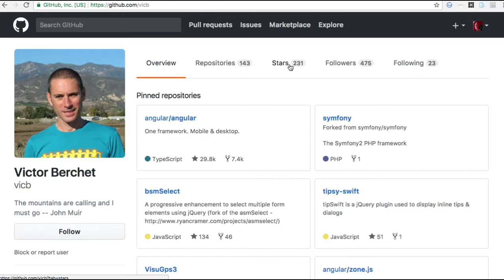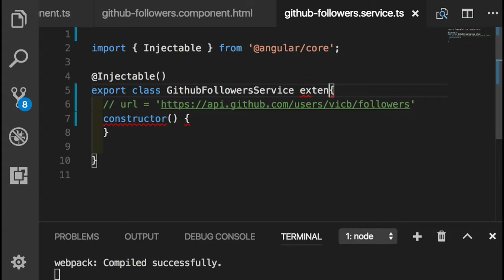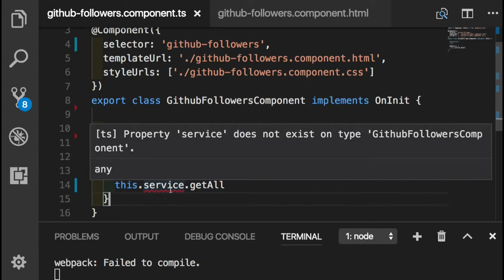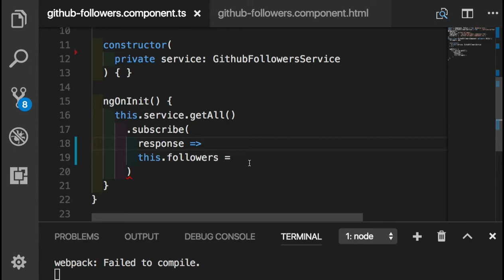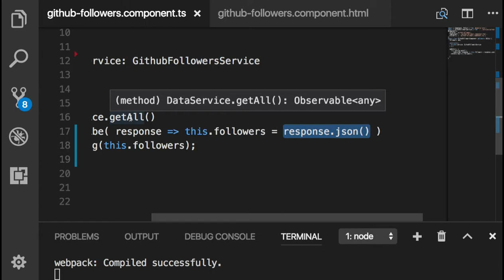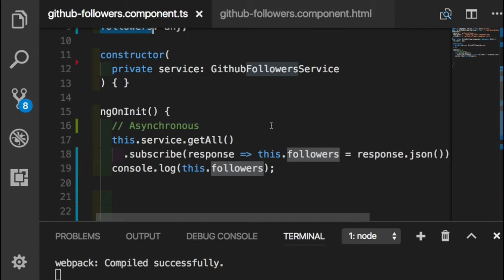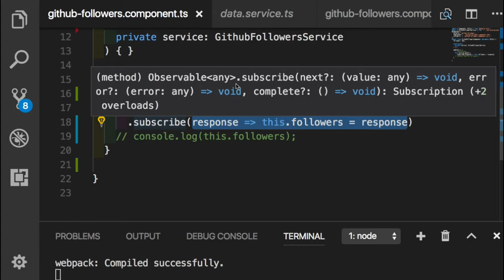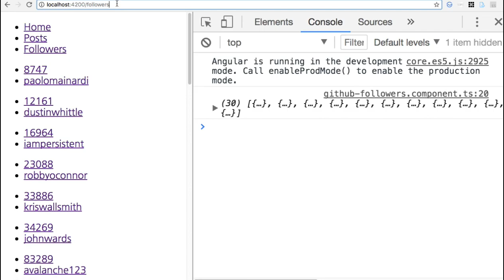Angular 080 - github followers 정보 가져오기